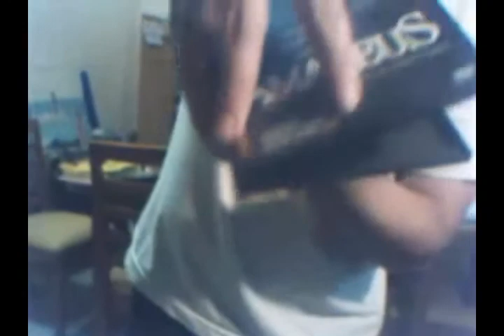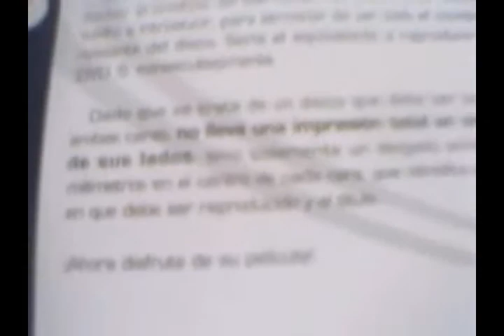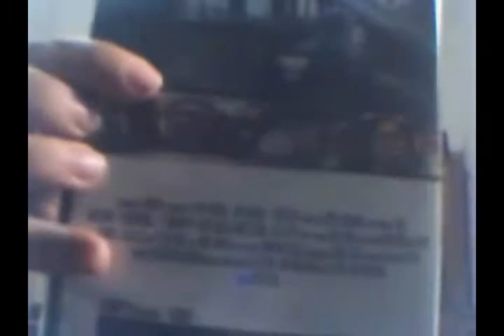Tolo abre Amadeus y Transportador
Unpacking con un ya viejo ATWA abriendo el DVD de Amadeus y El Transportador 3 para la tolofamilia